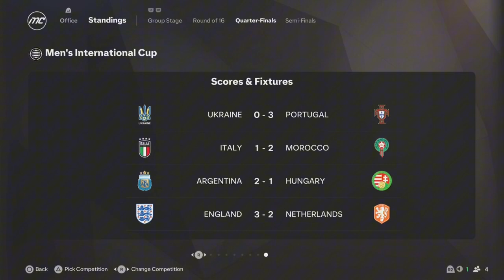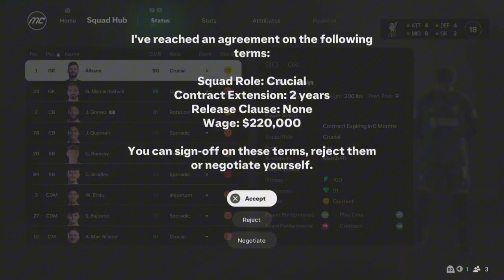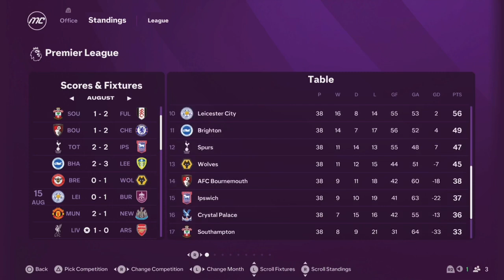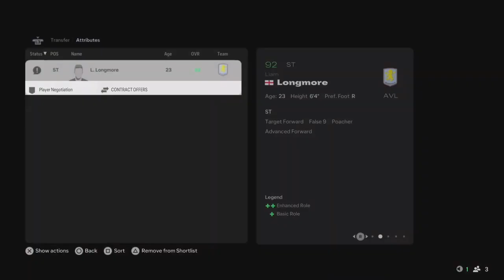Playing the carrer of Me And Liam